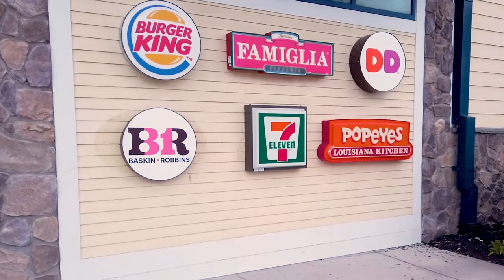Funding Announced to Rehab Abandoned Turnpike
Funding Announced to Rehab Abandoned Turnpike. Find out more in this video.